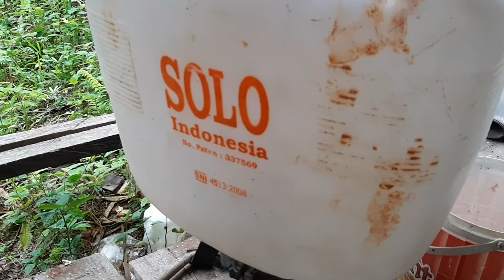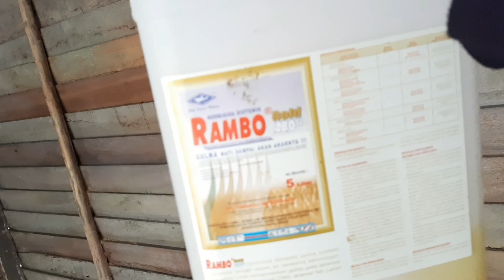penyemprotan lahan sawit ||wekend bermanfaat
proses penyemprotan di lahan sawit...